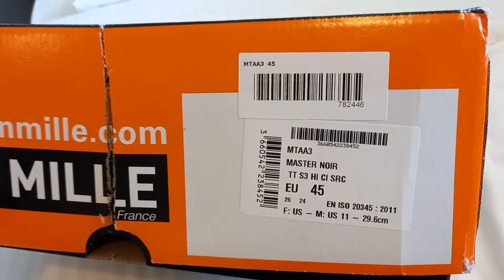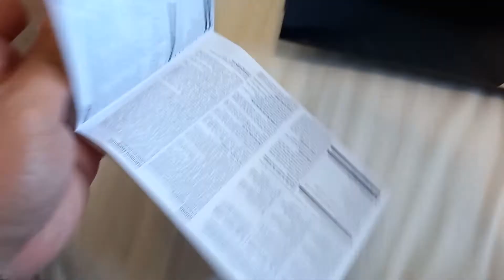Unboxing my new Gaston Mille safety shoes.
Master Noir
size: EU 45